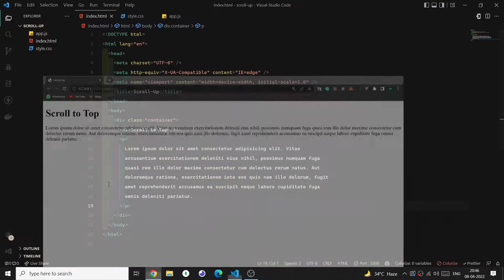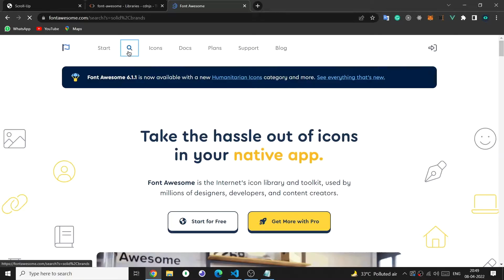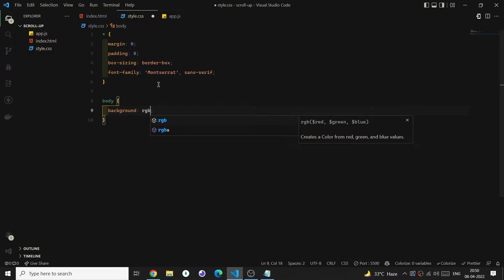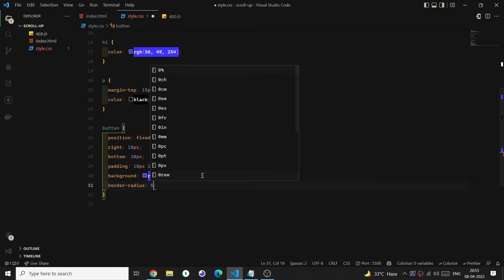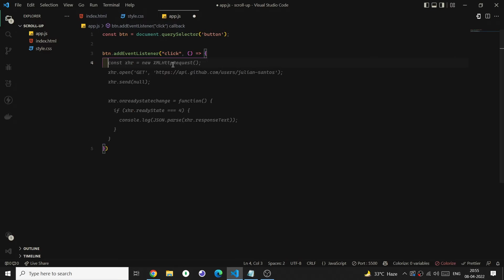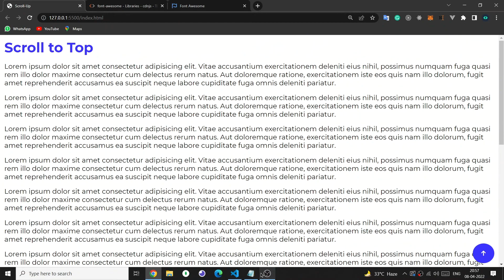Scroll To Top Functionality with JavaScript and CSS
Hello Developers, Hope you all will be fine. In today's video, we are going to scroll to up using a button I hope u all like that

Music Credits 🎵:
   ikson - harmony official